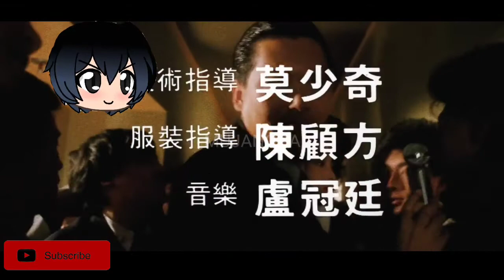SANG DEWA JUDI YANG SEBENARNYA || ALUR CERITA FILM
Rangkum alur cerita film, review film, ringkas film

Movie : GOD OF GAMBLER 2

Gear.
-Redmi note 8 pro
-Mic hetset murah

Edit.
-kinemaster (video)
-Canva(thumbnail)

Tags.